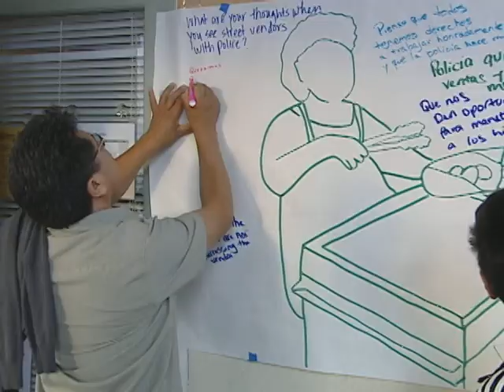Piden la legalidad de venta de comidas en la calle